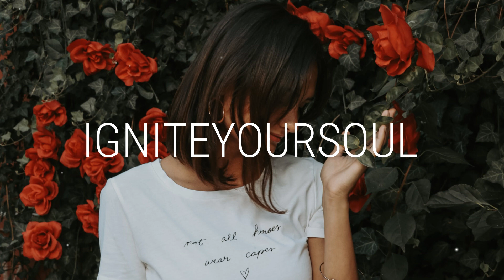Trivecta - Open Road (feat. Rico & Miella)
• Timbits Timmys bought 15 coffees.
• Claire Thornton bought 3 coffees.
Thank you very much for helping me continue with this. ❤️

Made with ❤.